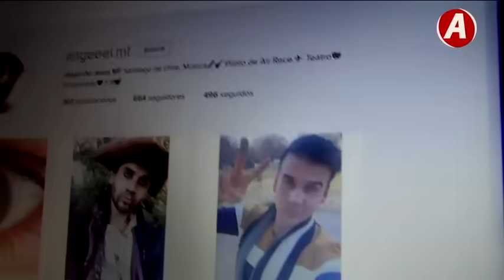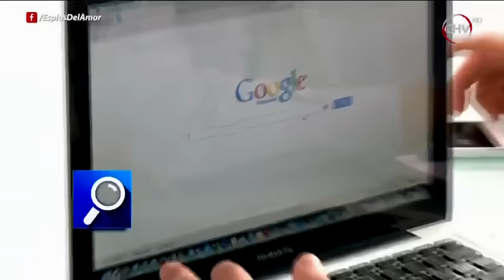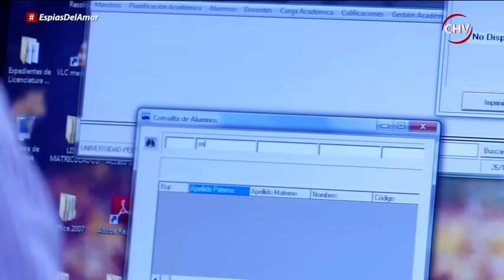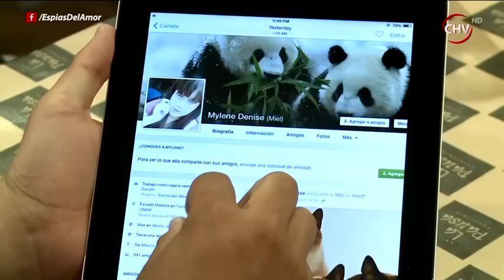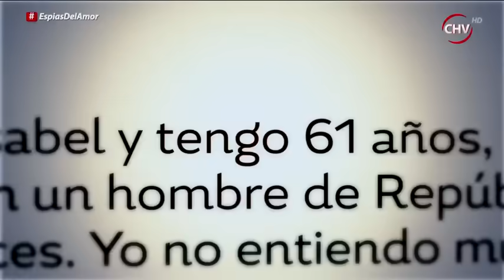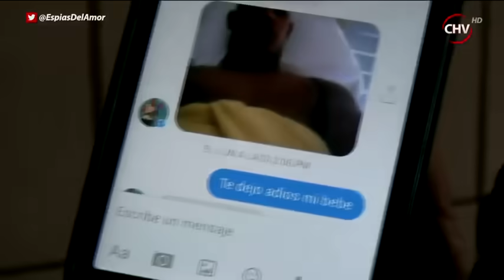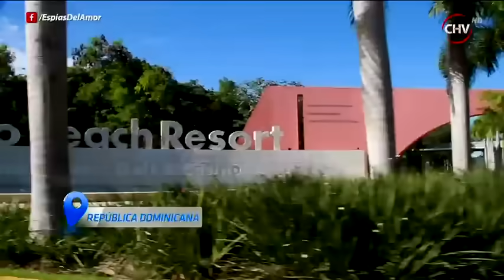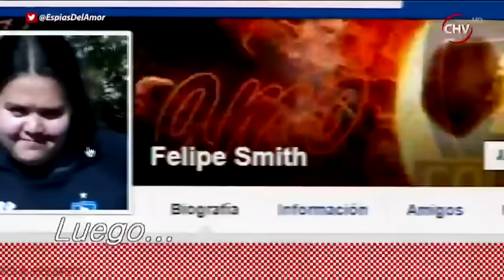Espías del Amor | Capítulo 27 de octubre (1/2)